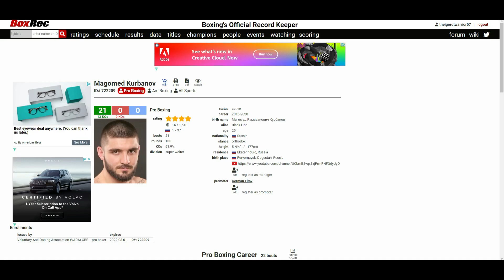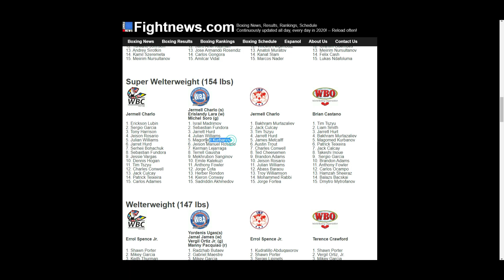MAGOMED KURBANOV VS LIAM SMITH (WHO WINS?)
🥊 Boxing Fan
🎮 Gamer
🇵🇭 Filipino
🇺🇸 American
🌎 Earthling